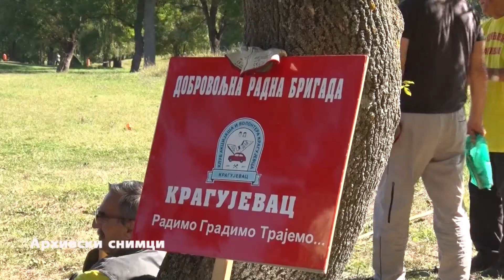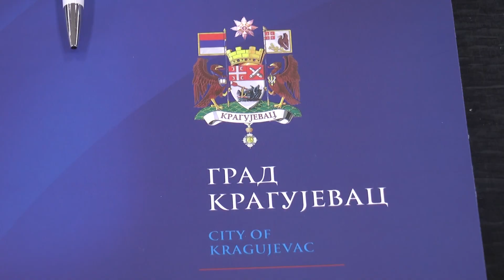Grad Kragujevac potpisao ugovore sa ekološkim udruženjima